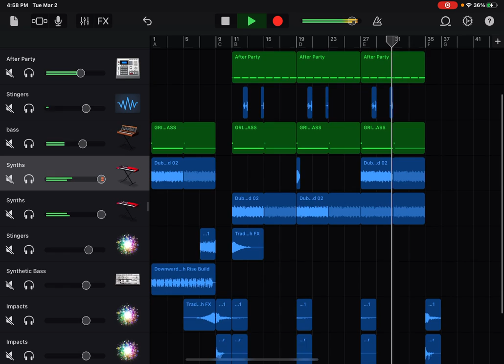GUAYANDO V2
walmart camellia